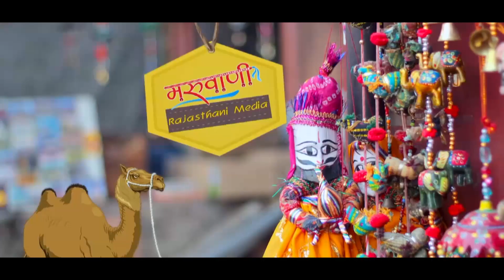देखिए : Aadiyogi - पेहली बार Hemraj Goyal के आवाज में | आदियोगी | Hindi Song | राजस्थानी प्रोग्राम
Speech : Aadiyogi
Singer : Hemraj Goyal
Album : Mamawas Live
Label : Maruwani Rajasthani Media
Category : Devotional
Sub Category : Shiv Ji
Director : OM AGARWAL Manda ( 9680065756)
DIGITAL PARTNER : RDC MEDIA PVT LTD